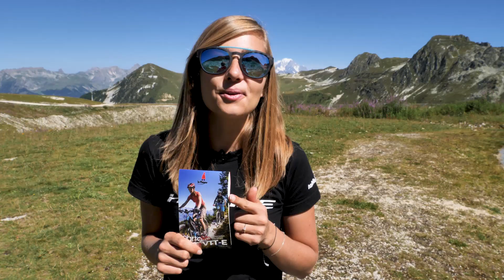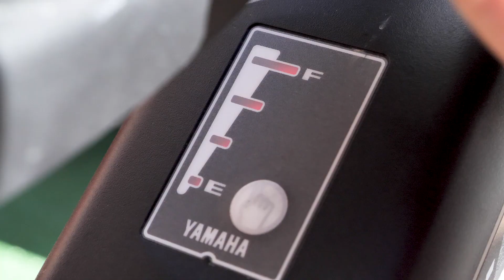[Top5] 5 raisons pour faire du VTTE à la Plagne